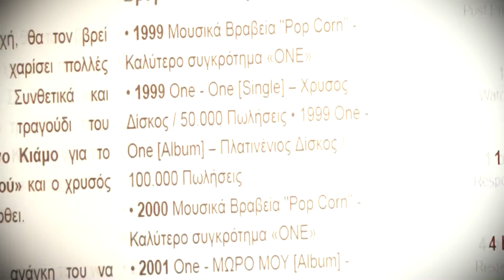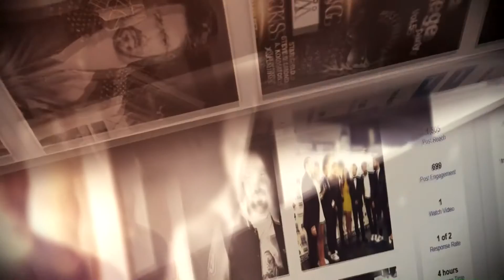10,000 Follower Celebration. Thanks Everyone! DJArgyrisNastopoulos GetSocial 1999-2005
10,000 Follower Celebration. Thanks Everyone!
2000 . .. Δημιουργήθηκε η σελίδα μου . . .

Ο σκοπός ύπαρξής της ??

Να κοινοποιούμε οτιδήποτε έχει να κάνει με τη μουσική και το ραδιόφωνο, αλλά κυρίως να υπάρχει ένα μέσον επικοινωνίας με όλους τους φίλους που με στηρίζετε χρόνια . . .

Με τη δική σας υποστήριξη και αγάπη . . . έφτασε ήδη στους 10.000 φίλους . . .

10.000 ΕΥΧΑΡΙΣΤΩ . . . Σε έναν έναν ξεχωριστά !

Keep it ALIVE . . . Make it GROWER ! !

Τα ακόμα ΚΑΛΥΤΕΡΑ . . . ΕΡΧΟΝΤΑΙ ! !

Μείνετε συντονισμένοι . . .

Με εκτίμηση & αγάπη . . . Αργύρης
Γράψε μου κάτω στα σχόλια αν έχεις δημιουργήσει κάποιο Remix στο κανάλι σου

►  Video & Graphic Creation : @yianniszevgoulas